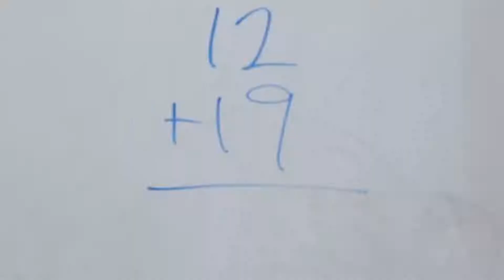HWZ meets «Air up» - Lena Jüngst im Gespräch mit Julian Thorner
Am Donnerstag, 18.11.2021, war Lena Jüngst, Mitgründerin von «air up», zu Gast an der HWZ. Sie beeindruckte sowohl mit ihrer bodenständigen, entspannten Art als auch mit ihrem Fachwissen im Gespräch mit Julian Thorner.

Wo kann ich berufsbegleitend studieren?
An der Hochschule für Wirtschaft Zürich (HWZ) findest du ein umfangreiches Weiterbildungsangebot. Passend für jede Karrierestufe bieten wir Ihnen berufsbegleitende Studiengänge aus dem Bereich Wirtschaft. Wir freuen uns auf dich.